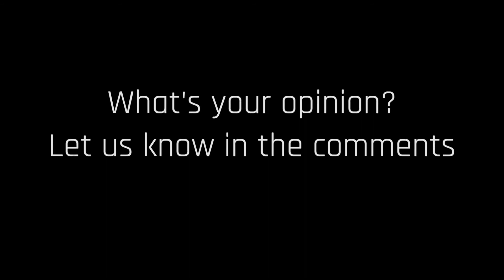Who are You [think]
How do you find yourself? Is there really a way to get to know who you are as a person? We interviewed our friends to explore their opinions about self search and the importance of it.